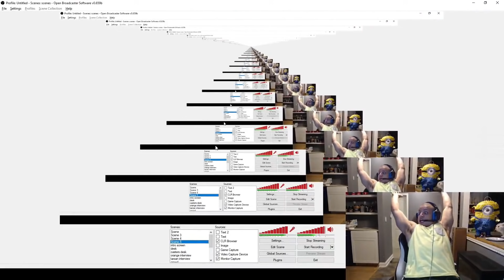TYLER1 AUTISM ATTACK COMPILATION 2021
Tyler1 Autism Outbreak Compilation - Every Major Tyler1 Outbreak as of 2021

Best, Funniest Moments, Stream Highlights, VODs From The Alpha of League of Legends, The King of twitch.tv, Tyler1